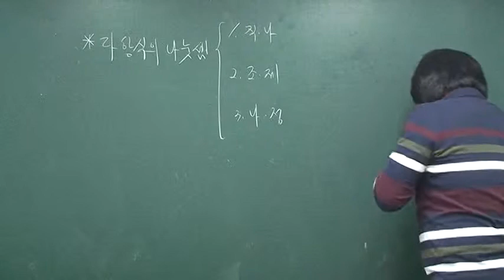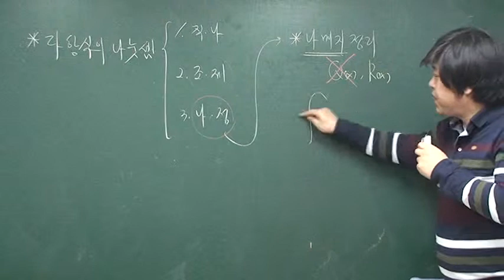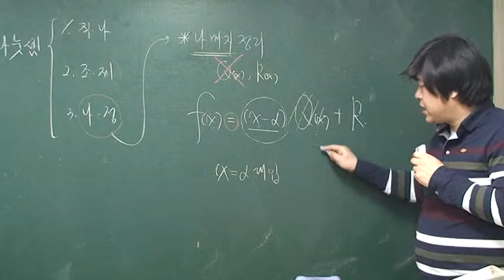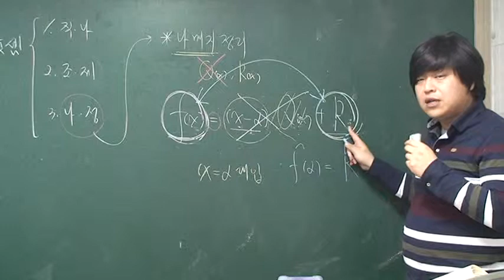[수능수학 수학1] 다항식의 나눗셈(나머지 정리)-이론 [포마]